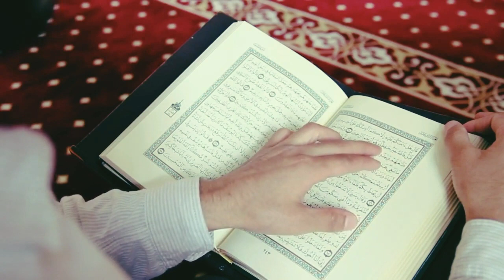YAA NABI SALAAM ALAIKA يانبي سلام عليك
Shalawatan mari bershalawat